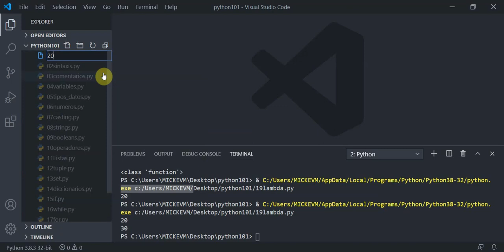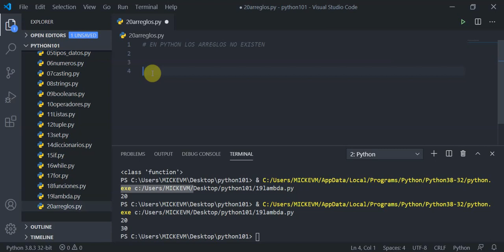video20: ARREGLOS en Python